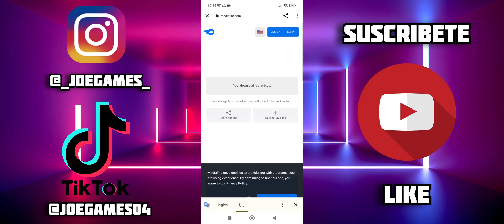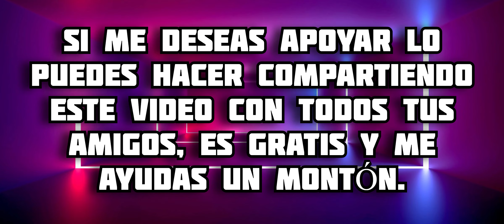MINECRAFT 1.20 ADDON MCPE